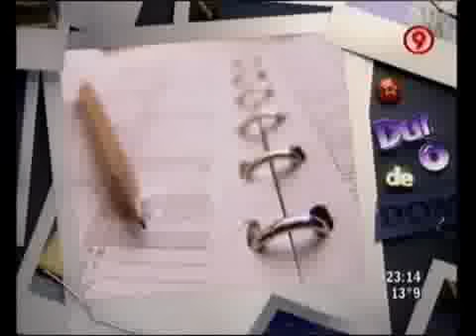Duro de Domar - Riquelme atendió a la prensa! 16-04-10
Duro de Domar - Informe: Después de atender a Palermo y a Luli, Riquelme atendió a la prensa! 16-04-10